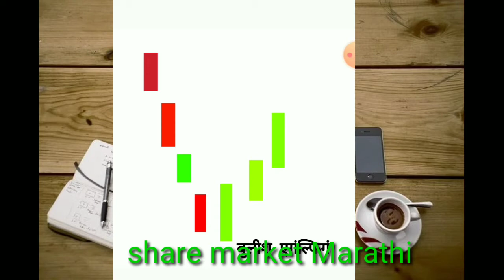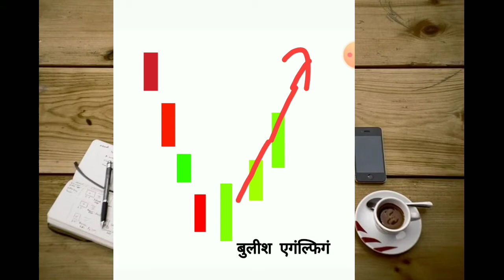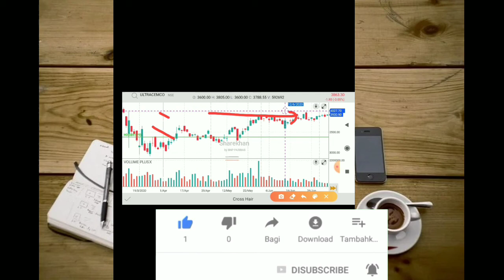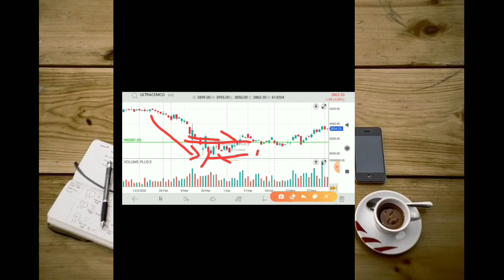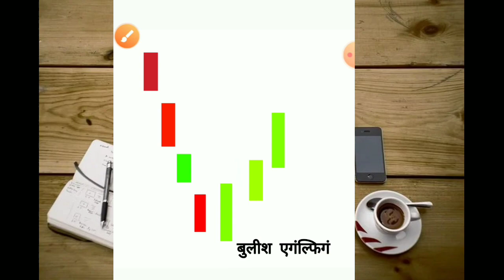बुलीश एगंल्फिगं कॅडंल कशी काम करते, How the Bullish Anglefig Cadell works.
नमस्कार मित्रांनो, शेअर मार्केट मराठी या चॅनल मध्ये आपले स्वागत आहे.  ,आपण शेअर बाजार मध्ये नवीन असाल तर आपणास बेसिक माहिती पासुन या चॅनल मध्ये शिकता येईल. तसेच यापूर्वी पासुन  आपण शेअर मार्केट मध्ये काम करत असाल तर आपणास टेक्निकल एनालिसीस ची माहिती ह्या चॅनल मध्ये मिळू शकते.

या विडियो मध्ये बुलीश एगंल्फिगं कॅडंल कशी काम करते याची पुर्ण माहिती दिली आहे. हा विडियो पुर्ण पहा व कॅडंल ची परिपुर्ण माहिती घेऊन प्रॅक्टिकल काम करून खात्री करून घ्या.

This video only for  education purpose and knowledge  purpose
Before taking any decision please one consult
The channel world not be responsible for any financial game as well as losses.

सर्वात_महत्वाचे=subscribe_करा